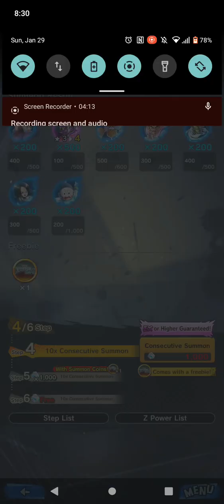Summoning for LF #17